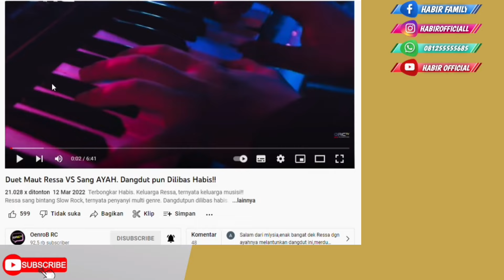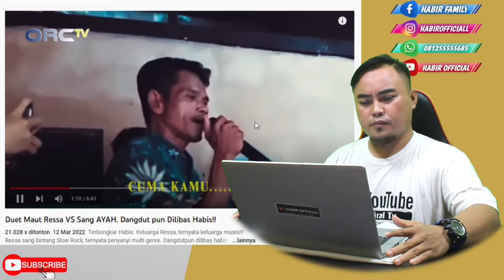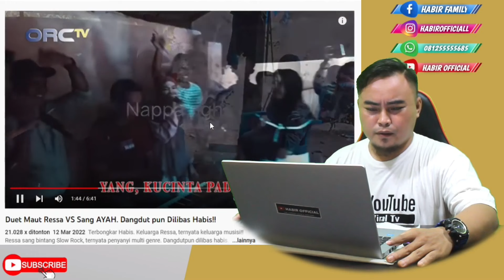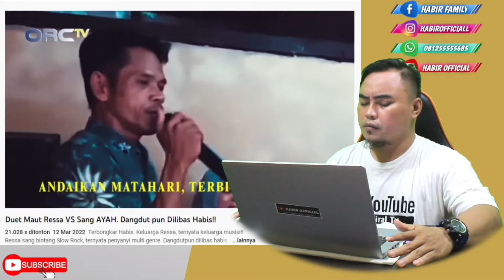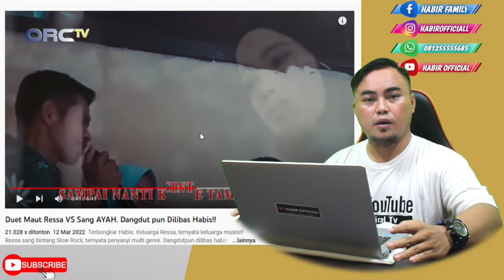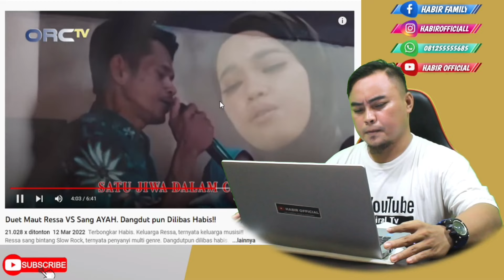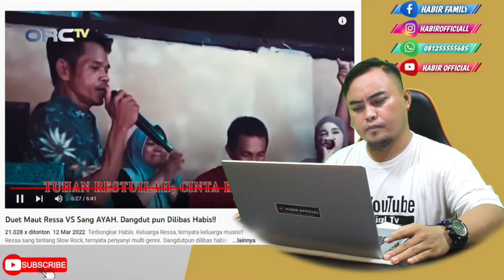Duet Paling Romantis‼️Ressa Feat Dang Ayah Lagu Dangdut Di Makan Habis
All footage. Music & image used belong to their true owners